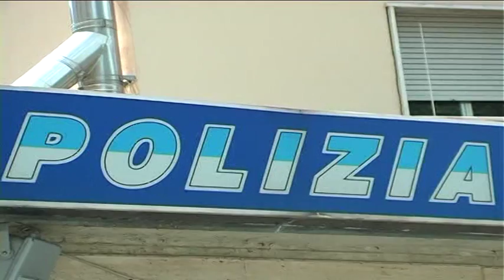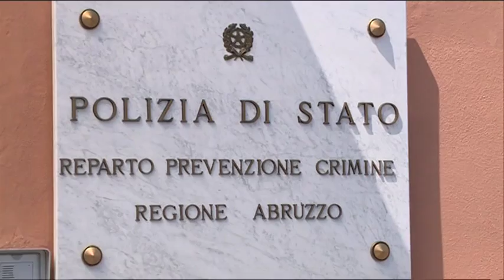Caso Pavone. Scontro Procuratore-Questore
Il caso della richiesta di trasferimento dell’investigatore della Squadra Mobile di Pescara, Giancarlo Pavone, a seguito degli strali a lui indirizzati dal presidente della Regione Luciano D’Alfonso a seguito delle indagini su La City, si sta intrecciando sempre di più. A colloquio con i sindacati il Procuratore Capo di Pescara Federico De Siervo ha ribadito fiducia alla Polizia pescarese e ha parlato di un malinteso con il Questore Paolo Passamonti